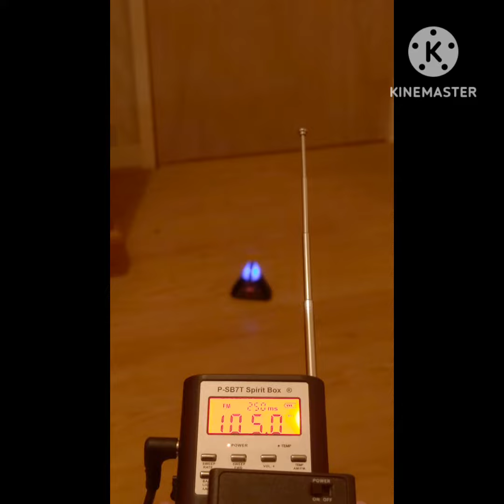SPIRITS TELL ME, AND SHOW YOU THAT THE SPIRIT BOX TRULY WORKS.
I conducted this spirit communication session to help show others if these devices truly reach spirits, and the results speak for themselves,  on this session these spirits answer that very question I ask them, this is truly remarkable and very important to show others.